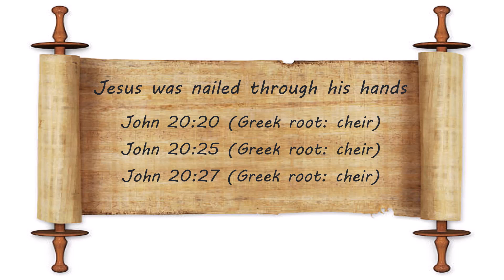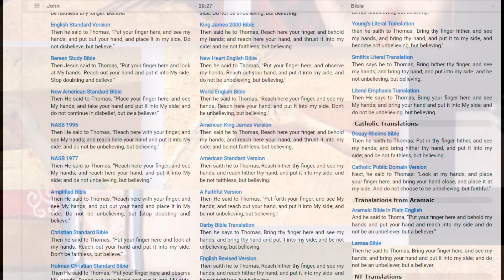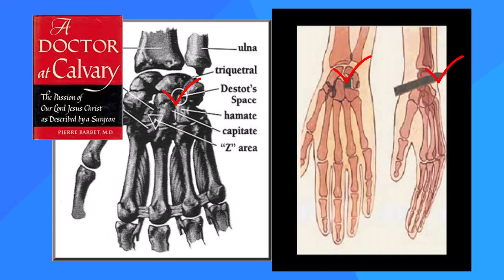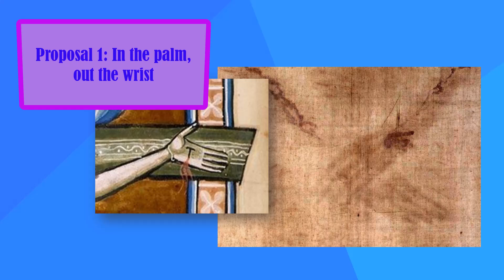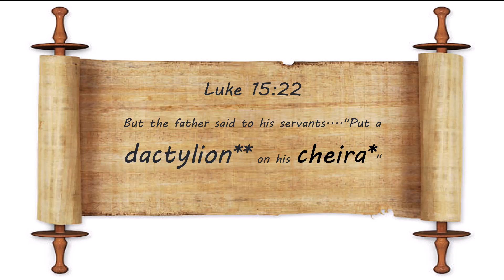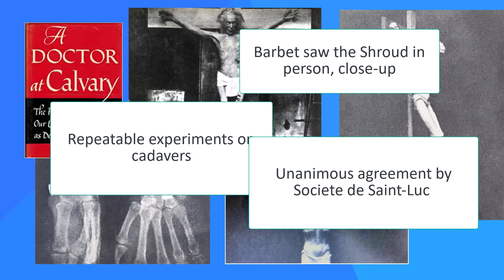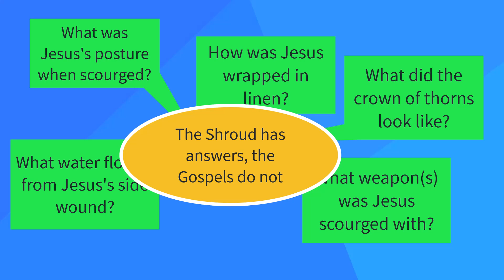1.6 Wrist wounds on the Shroud of Turin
Medically, the Shroud of Turin is more accurate than most Christian artwork and most English Gospel translations. This is best seen in the wrist wounds and experiments on cadavers.